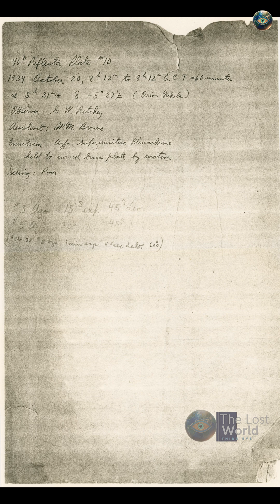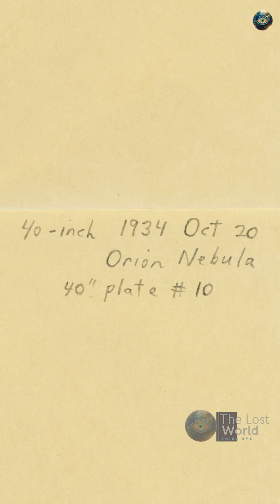The Forgotten Telescope That Changed Astronomy Forever